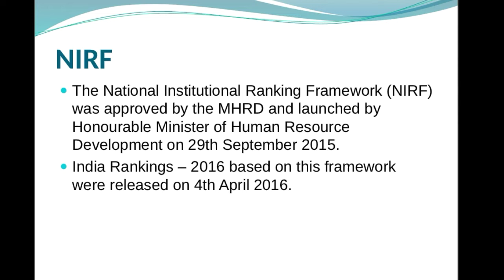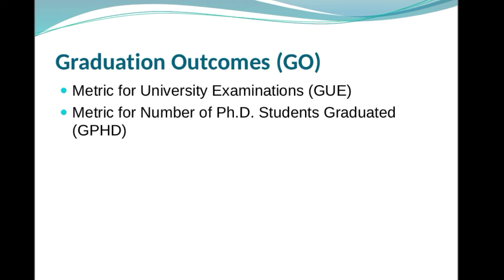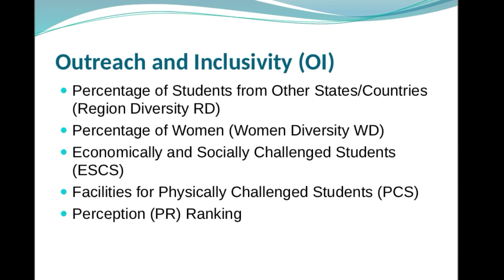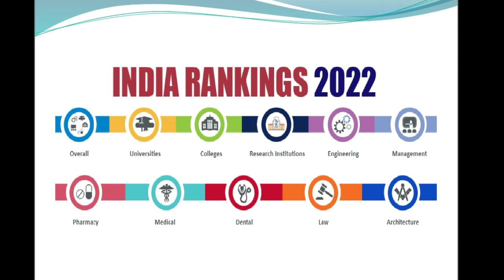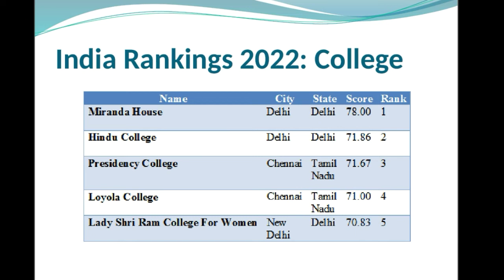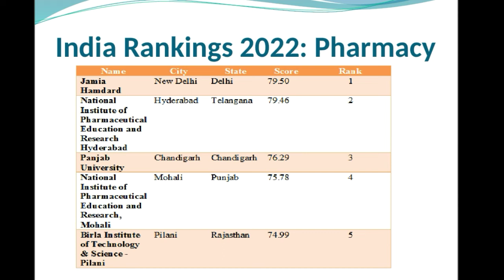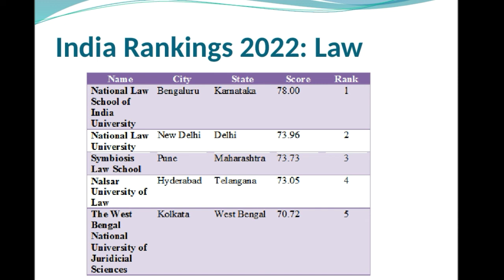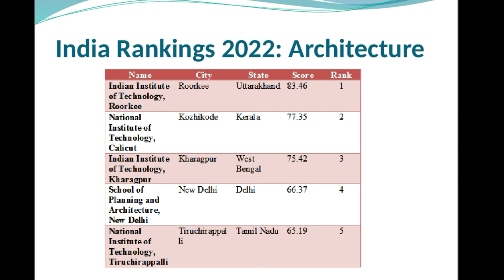NIRF 2022 Rankings I In Telugu I Seshu Creations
music courtesy: Music: This is life
URL: InShot